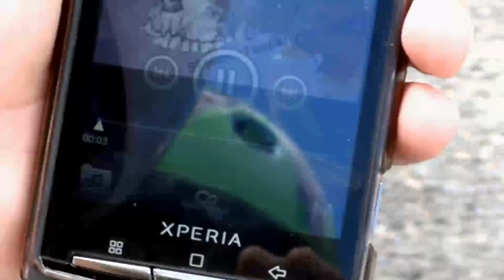Holiday Edit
Clippage from parks we've riden over the two week break. Songs in
order: flux pavilion - I can't stop, gold dust (Flux Pavilion Remix),
Flux Pavilion - Got 2 Know